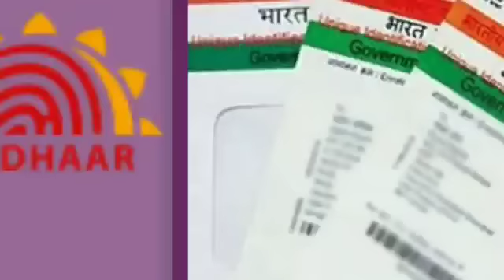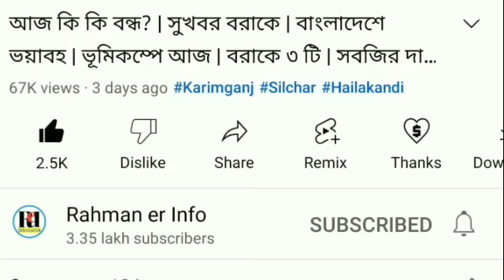অশান্তি বরাক | ঘরছাড়া ৫ লক্ষ | ১৪০০ টাকা | ২৪ ঘন্টা বৃষ্টি | চাকরির খবর | Good News! কুরবানীর সতর্ক